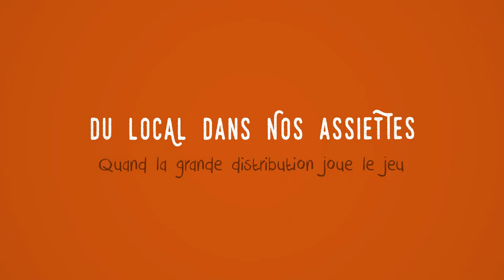BienMangerauHavre : quand la grande distribution joue le jeu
Du local dans nos assiettes !

Consommer des produits qui ont poussé près de chez soi, c'est savoir ce que l'on mange et favoriser l'économie locale.
La région du Havre offre une grande diversité de produits alimentaires.
Le Havre Seine Métropole s'est engagée à l'animation d'un Projet Alimentaire de Territoire.
L'idée ? Mettre en réseau les acteurs-clés de la chaîne alimentaire locale :
- producteurs locaux
- professionnel de la transformation, de la logistique, de la distribution
- les consommateurs
et ainsi permettre à tous une alimentation saine, de qualité et locale

Parmi les reportages :
- rencontre avec un maraîcher à Octeville-sur-mer
- rencontre avec le directeur d'Auchan à Montivilliers

"Programme nationale pour l'alimentation, notre modèle a de l'avenir !"